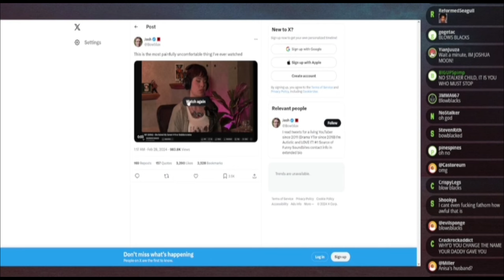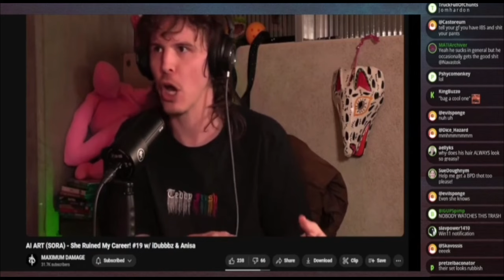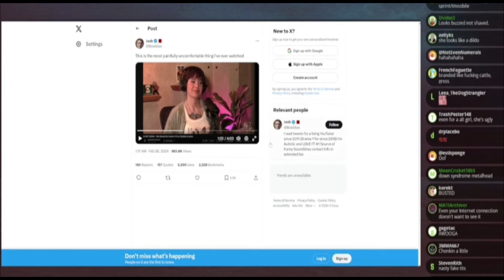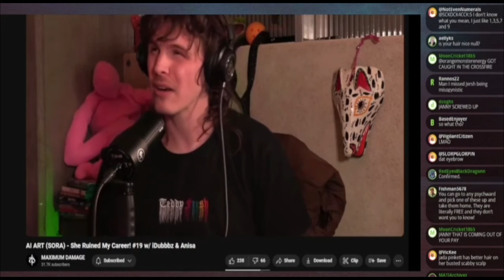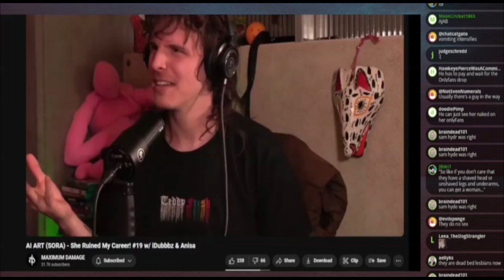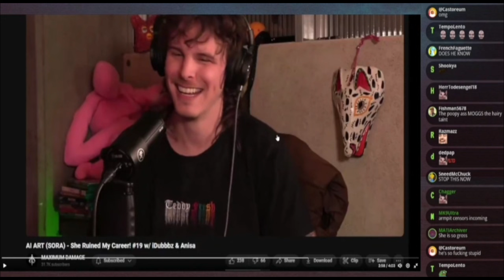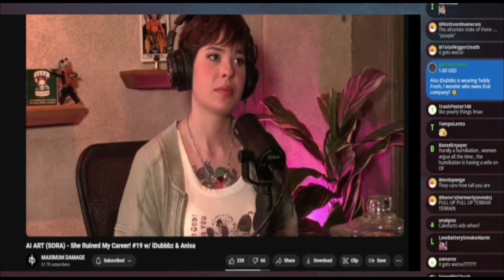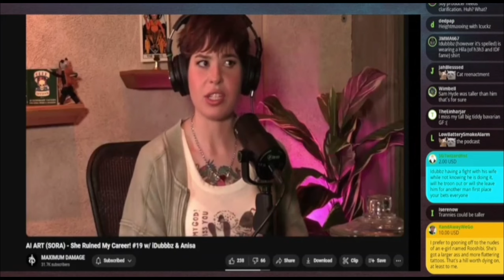Idubbbz and Anisa Podcast Drama